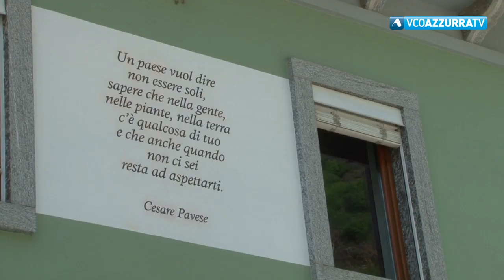Lunedì primo consiglio per il sindaco Stefanetta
8 giugno 2019 - Appuntamento a Palazzo Pretorio alle 20.30 lunedì 10 giugno